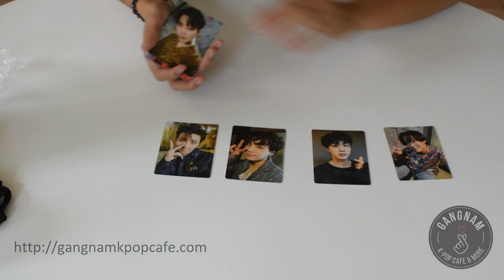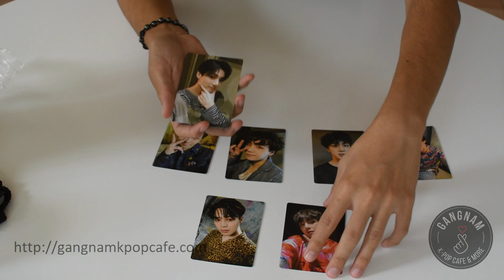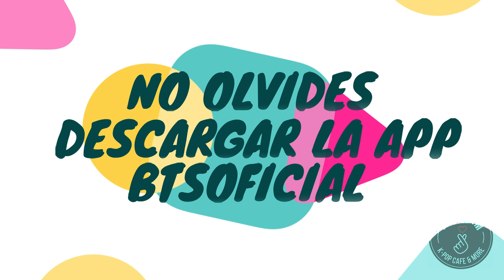UNBOXING LIGHSTICK BTS (ARMY BOMB) - GANGNAM KPOP CAFE ♥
Ya les había contado que soy socia en un Café de Kpop, aquí tenemos nuestro 1er unboxing y pues nada, a ver que les parece.
Si quieren comprar algo, les dejo aquí el link de nuestra tienda
 ๏ GANGNAM KPOP CAFE๏